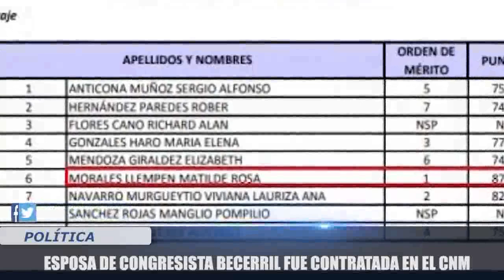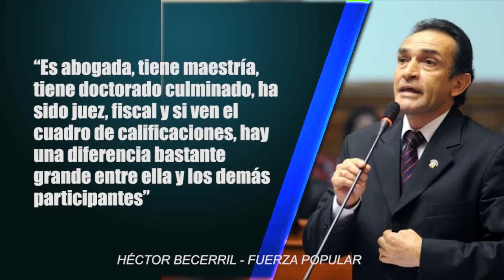ESPOSA DE CONGRESISTA BECERRIL FUE CONTRATADA EN EL CNM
LA ESPOSA DEL CONGRESISTA HÉCTOR BECERRIL FUE CONTRATADA COMO ABOGADA DE LA PROCURADURÍA DEL CONSEJO NACIONAL DE LA MAGISTRATURA.